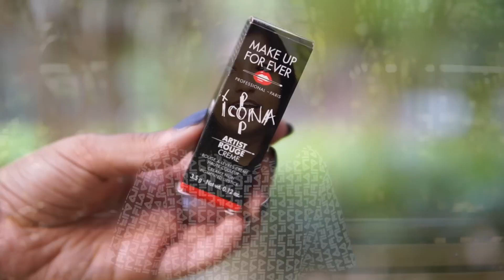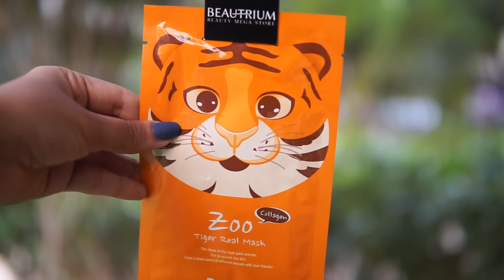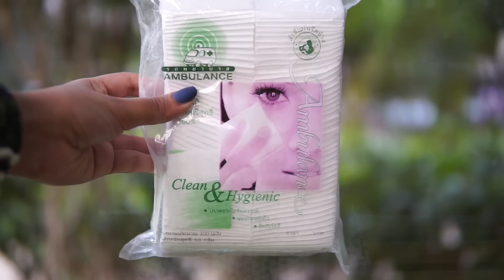Beauty Shopping in Bangkok + HUGE HAUL! // Magali Vaz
Finally filming my Bangkok Beauty Haul + Shopping Tips! Click SHOW MORE for lots more details.

for more travel, fashion & beauty content!

Don't forget to bump the quality up to HD (720/1080p)!

Almost all the products were bought at malls / stores right around the SIAM BTS Station, it's a very big station as it's a changing hub connected to many lines. The malls I visited were Siam Discovery, Siam Square, Siam Paragon & Centerpoint of Siam Square, as well as a large two storey Watsons.

If you want to do a lot of beauty shopping, this is the place to be! It's very large, so wear comfortable shoes! I visited twice & still didn't manage to cover everything, it's that vast!

SEPHORA (at Siam Center)
→ Make Up For Ever Artist Rouge Cream Lipstick in C603 Midnight Blue (from the Icona Pop collab)
→ Sephora Smoothing Primer

BATH & BODY WORKS (at Siam Center)
→ Waikiki Beach Coconut Body Mist
→ Endless Weekend Body Mist
→ Pocket Bacs - mini hand sanitisers (Life's a Beach, Ahoy! Sparkling Seas, Strawberry Vanilla Sugar, XO Sprinked Donuts, Seas The Day)
→ Pocket Bac Silicone Holder - Plain Black

You can order Bath & Body Works in India through Ship Out From USA

ARCOVA (Centerpoint of Siam Square)
→ Sandepin Round Brushes
→ Sandepin Beauty Blender type sponge

TOPS Supermarket (in Bangkrak, but they have outlets everywhere)
→ Smart R Cotton Set

BEAUTRIUM (Centerpoint of Siam Square)
→ Maybelline Barbie Big Eyes Mascara
→ Garnier Micellar Water (big)
→ Garnier Micellar Water - Pure Active (small)
→ Derfill Zoo Real Sheet Mask (Tiger, Cat, Zoo)
→ Mediheal LINE Friends Ampoule Mask
→ Ambulance Cotton Pads

SIAM PARAGON
→ NYX Liquid Suede - Stone Fox

WATSONS (Drugstore)
→ Dr Somchai Micellar Water
→ Watsons Baby Wipes

→ Lens (For Sit Down Videos)

→ Lens 2 (Wider, for walking around while travelling)

→ Fisheye (Self explanatory, SUPER wide)

→ Mini Tripod (So useful for travel vlogs)

→ Vlogging Camera (day to day vlogs, not travel ones)